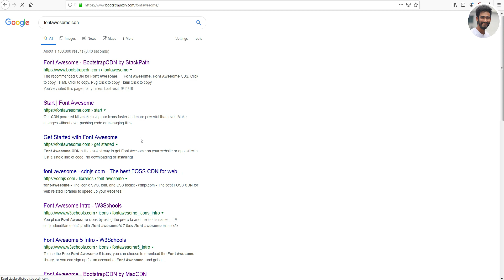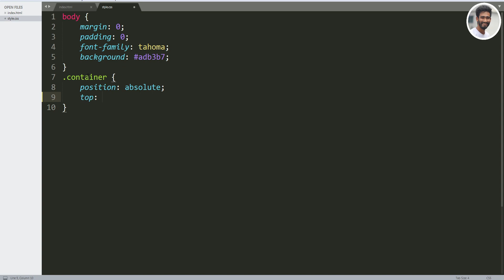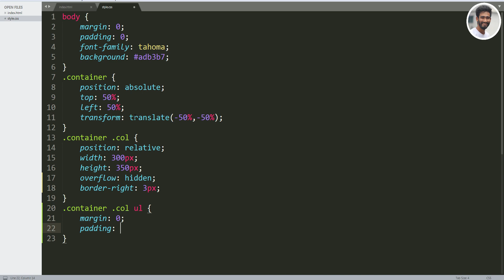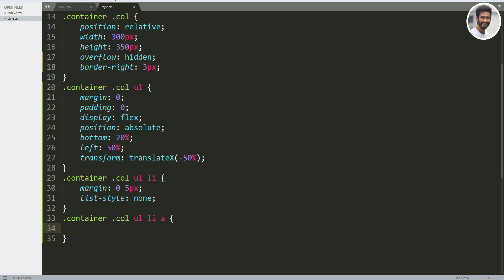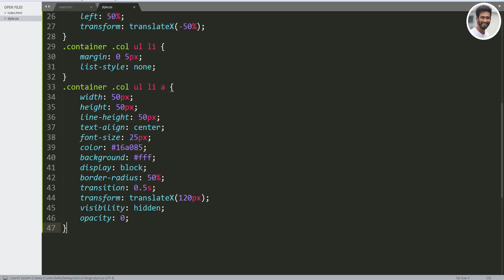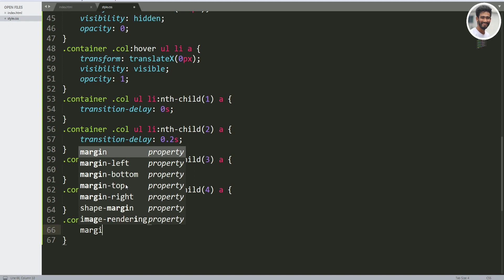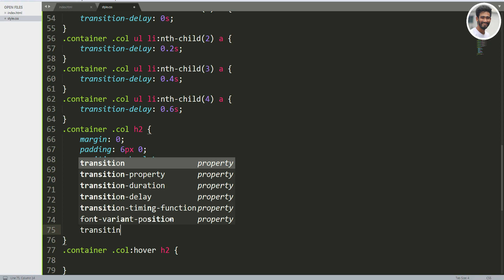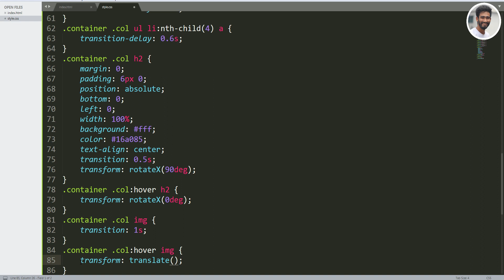Card UI Design Hover Effects Using HTML5 AND CSS3 || Pure Css Tutorial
Card UI Design Using HTML5 AND CSS3 || Pure Css Tutorial.